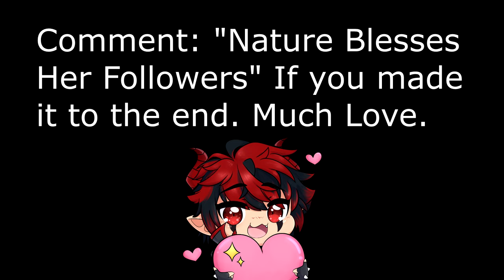3 TOP TIER Decks for Climbing Patch 4.10.0 - LoR Meta Report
This Week's Meta Report covers three more of the BEST STANDARD Decks for climbing so far! Variety Patch is next week, so make sure you're caught up on the the last few Meta Reports! Lots of cool stuff to play!

3 STANDARD Decks For Beginners

OI WHERE ARE YOU LOOKING, IF YOU'RE GRABBING A CODE, PLEASE DROP A SUB FIRST, IT LET'S ME KNOW THAT I DID A GOOD JOB! okay continue and good luck in your games! 😊
Deck Codes:

Scouts - CIDQCAQAAYAQKBQBAECQADABAYACSAIHAACQEAIAAYOQGAQGCYUD4BABAEAA2AICAAFACBQAGABAOAALBYAA

Shen Jarvan - CEEACAYAAYAQIAAIAECQADABAYADAAIGAIRQCBYAAUBQCAAJDIOQGAICCMQCKAQBAQBA2AIGAITAA

Vayne Gwen - CECACBAAAMAQOAAFAIDAABQVAQDAKDAOCAOAGAIHAUBAGAIFCQXDCBAGAUGRIIBOAA

Chapters:
0:00 Intro
0:35 Scouts Deck
10:07 Scouts Game
14:50 Shen Jarvan Deck
22:13 Shen Jarvan Game
27:40 Vayne Gwen Deck
35:14 Vayne Gwen Game
39:42 Outro